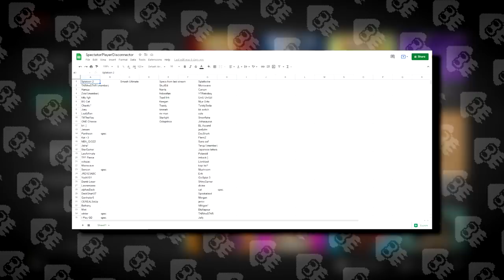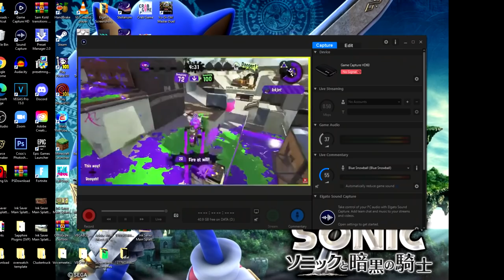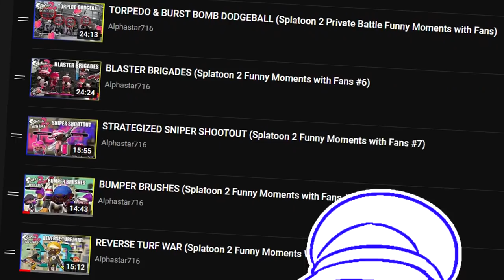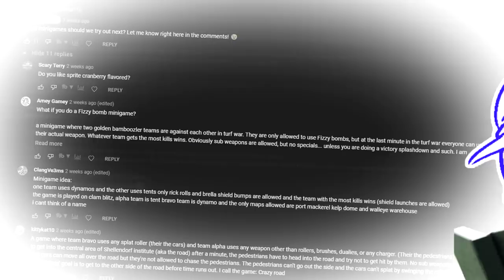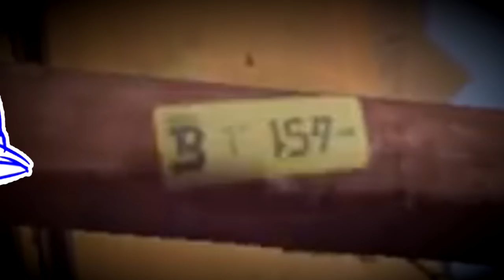How to REINVENT Splatoon 3's Private Battles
One aspect of Splatoon 2's multiplayer that I've really enjoyed was private battles. I loved the ability to get a group of friends together and play whatever you want. However, while they're fun, I feel like private battles have their limits. In this video, I'll be talking about how to improve Splatoon 3 private battles and possibly even increase long-term interest in the game. These changes could allow players to create Splatoon 3 custom modes and have more fun with the game. These are just some of my hopes for Splatoon 3 and I hope it shows up in some Splatoon 3 news in the future. What do you want from the Splatoon 3 private battles or just multiplayer in general? Hope you enjoy my splatoon 3 speculation video.